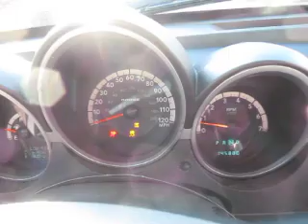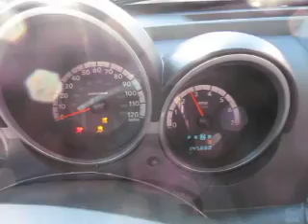Разборка Dodge - Nitro, 3.7 Инжектор (VIN: 1D8GU58K97W731783) 15584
Разобран Dodge - Nitro
Основные характеристики:
Год выпуска: 2007
Объём двигателя: 3.7
Тип двигателя: Бензин
Коробка передач: КПП автомат 4х4 (АКПП)
Кузов: Джип (5-дверный)
Смотри каталог запчастей Dodge - Nitro на :
⏰ Режим работы колл-центра:
08:00 – 20:00 – ежедневно

Для наших покупателей:
- бесплатная доставка;